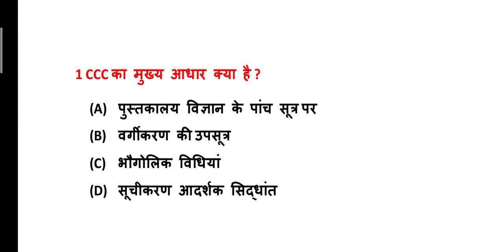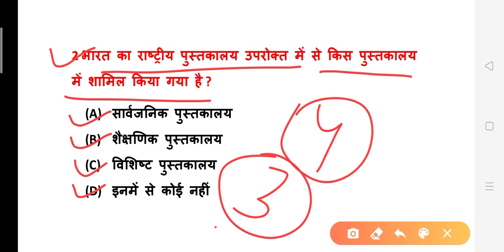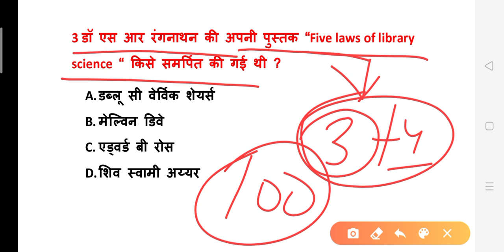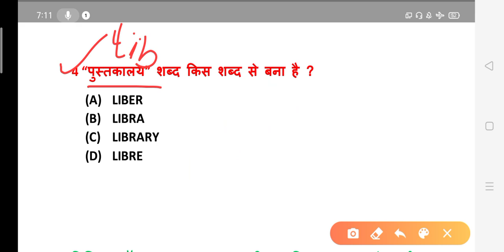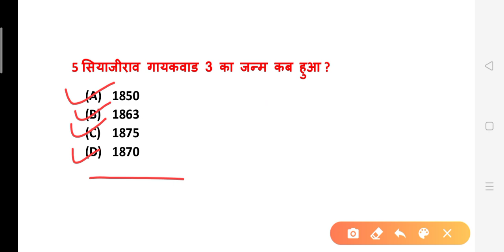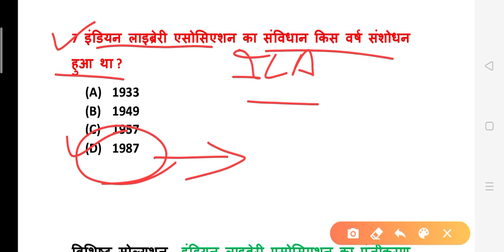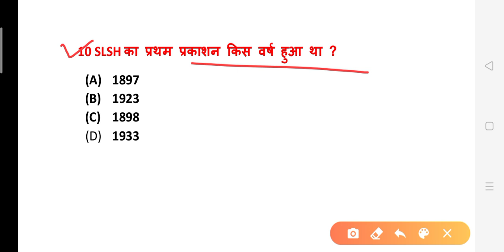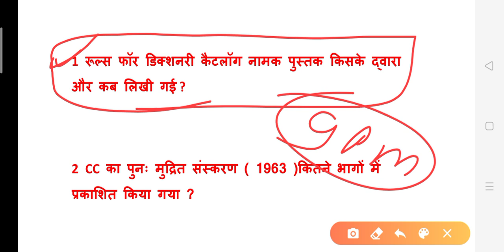P-15|KVS librarian test series 2023।Library science MCQ|library exam question|mcq in library science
kvsvacancy details
  librarian recruitment 2022,nvs librarian vacancy,kvs librarian online study

6DELIVERY OF BOOKS 'AND NEWSPAPERS'

लाइब्रेरियन ग्रेड थर्ड लाइव क्लास

 *Rmssb exam ke liy most important question*

 *KVS,NVS,DSSB,ISRO,UGC net,RMSSB लाइब्रेरियन एग्जाम के लिये महत्वपूर्ण प्रश्नोत्तरी 2020*-03IVMe0tps://youtu.be/tof7MOpGLZ8

Rsmssb GK old paper

राजस्थान एकीकरण महत्वपूर्ण प्रसन्न पार्ट 1